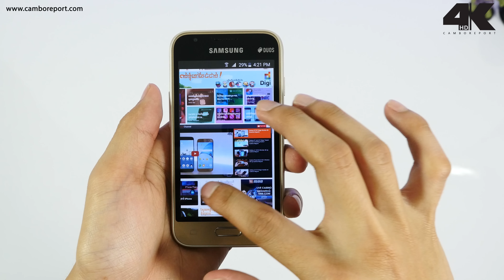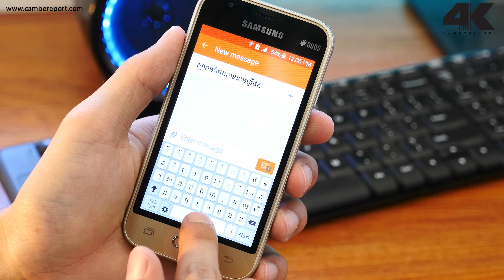Galaxy J1 Mini Review 4K (Cambo Report)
Galaxy J1 Mini មានរូបរាងមិនខុសពីស៊េរី Galaxy J ដទៃទៀតប៉ុន្មាននោះទេ  ដោយកែងទាំងបួនមានភាពទាល អាចអោយយើងកាន់ដោយប្រើដៃមួយយ៉ាងងាយ ហើយក៏ស្រួលញ៉ាត់ចូលក្នុងហោប៉ៅផងដែរ។ នៅពេលដែលយើងដោះសន្ទះខាងក្រោយចេញ យើងនឹងឃើញមានកន្លែងដោតបន្ថែមម៉េម៉ូរីកាត ដែលអាចប្រើបានដល់ 128GB និងរន្ធដោតស៊ីមកាតចំនួនពីរ។